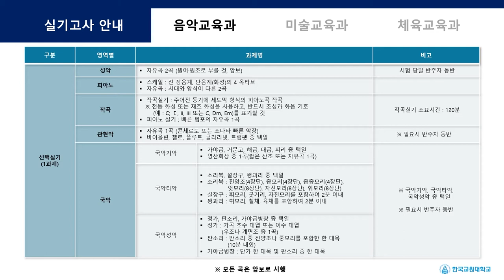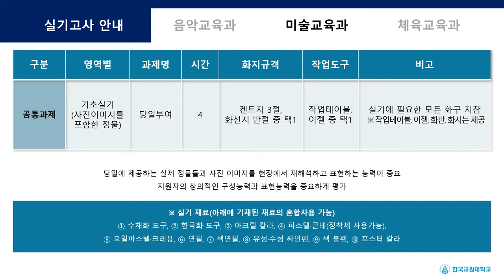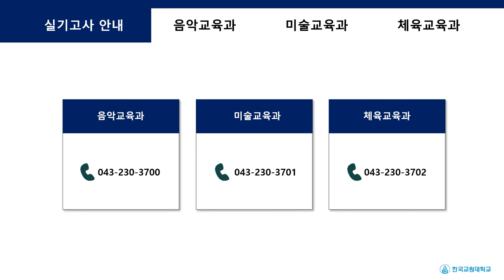[K_University]Korea National University of Education - 2022 Regular Admissions Practical Test Guide